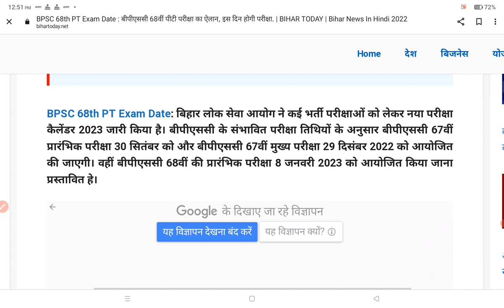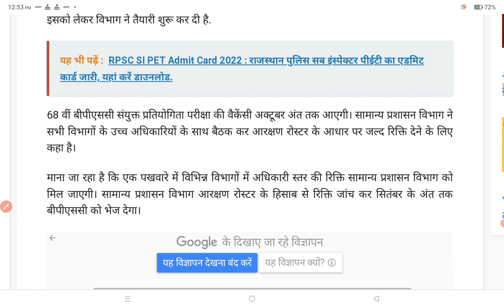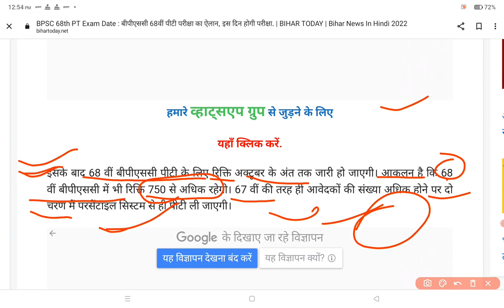68th BPSC Update | कुल पद 750 से अधिक | Vacancy कब आयेगी जाने ?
68th BPSC Update | कुल पद 750 से अधिक | Vacancy कब आयेगी जाने ?
bpsc
68th bpsc
bpsc exam date
68th bpsc notification
bpsc calendar
67th bpsc
bpsc update
gs aajtak
bpsc news
67th bpsc exam date
68th bpsc vacancy
bpsc exam calendar
bpsc exam calendar 2023
68th bpsc preparation
68th bpsc vacancy 2022
68th bpsc exam date
68th bpsc ka form kab aayega
bpsc latest update
bpsc exam calendar 2022
bpsc new exam calendar
67th bpsc current affairs
68 bpsc
how to prepare for bpsc
gs aaj tak
67th bpsc 2021
bpsc notification
68 bpsc notification
68th bpsc exam
68th bpsc syllabus
bpsc 68
bpsc 68 vacancy 2022
bpsc exampur
68th bpsc strategy
68th bpsc notification kab aayega
bpsc exam date 2022
bpsc new exam calendar 2022
67th bpsc notification
67th bpsc admit card
mppsc current
unacademy bpsc
68th bpsc current
state psc
68th bpsc notification 2022
bihar state psc
68th bpsc vacancy details
bpsc vacancy 2022 notification
67 bpsc exam date
68th bpsc update
current affairs for bpsc prelims
bpsc ki taiyari kaise karein
67th bpsc re-exam
67th bpsc exam date 2022
bihar current affairs
68 bpsc notification 2022
bpsc vacancy
bpsc 68 notification
68th bpsc prelims exam date
68th bpsc vacancy notification
68th bpsc ki taiyari kaise kare
68th bpsc prelims
68th bpsc seats
bpsc 67 exam date
68 bpsc seats
67 bpsc admit card
67th bpsc re exam date
bpsc upcoming vacancy 2022
67th bpsc notification pdf
67th and 68th bpsc update
bpsc exam dates 2022
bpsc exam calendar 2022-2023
bpsc calendar 2022
67 bpsc final result date
67th bpsc admit card 2022
69th bpsc notification
bpsc new vacancy
bpsc 68th notification 2022 pdf
bihar btsc latest news
latest news bpsc
67th bpsc pre exam date 2021
bpsc new exam cala
bpsc cdpo mains exam date
67th bpsc admit card download
bpsc exam calendar 2022 pdf
bpsc exam calendar 2022-23
bpsc 68th notification 2022
upsc adda247
upsc 2023
upsc cse 2023
adda247
upsc notification 2023
bpsc vacancy updatebpsc vacancy 2023
68th bpsc notification 68th bpsc notification 2022
68th bpsc notification pdf
68th bpsc notification in hindi
68th bpsc mains exam
68 bpsc cdpo
68th bpsc exam update
68th bpsc unacademy
ajay kumar pandey bpsc
68 bpsc exam date news
bpsc 68 exam date
68th bpsc exam notification
unacademy bpsc exam
live
67th bspc
bpsc new calendar 2022
68 bpsc exam upate
bpsc revised calendar 2022
auditor exam date 2022
bpsc waste management exam date
bpsc new exam calendar 2022-23
bpsc vacancy 2023 notification
bpsc vacancy update
bpsc calendar 2023
bpsc vacancy 2022
bpsc examination calendar 2022
bpsc exam schedule
bpsc exam dates
68th bpsc exam date 2022
bpsc mains exam
67th bpsc exam
67th bpsc preparation
abhay pratap
bpsc 67th and cdpo
bpsc mains exam date 2022
bpsc 67th questions
67th bpsc mains exam date 2022
67th bpsc mains exam
sdm
dsp
68 bpsc dsp post
68 bpsc total post
total vacancy in 68th bpsc
68 bpsc final result date
67 bpsc mains date
68 bpsc exam date
68 bpsc notification release date
67 bpsc final result date announce
bpsc calendar released
ias pcs pathshala
68 bpsc exam date 2022
exampur
bpsc 67 admit card 2022
bpsc 67
bpsc exam update today
admit card bpsc 67 th
bpsc 67 th exam date
67 bpsc
67th bpsc update
bpsc 67 th admit card
kumar anuj
admit card
bpsc in english
police
bihar daroga current affairs
66th bpsc interview
download
bpsc calander
65th bpsc interview
66th bpsc mains
bihar police current affairs
ias pcs factory bpsc
bihar current affairs for bpsc
niyati pcs classes
opg civil services bpsc
bihar
bihar exam2022
68th bpsc pre batch 2022
68th bpsc online classes
67th bpsc news
67 bpsc exam new date
67 bpsc update today
bpsc 68th preparation strategy
67th bpsc admit prelims admit...
67th bpsc